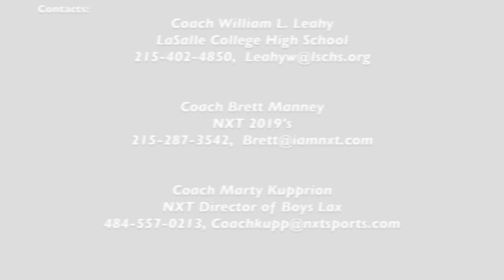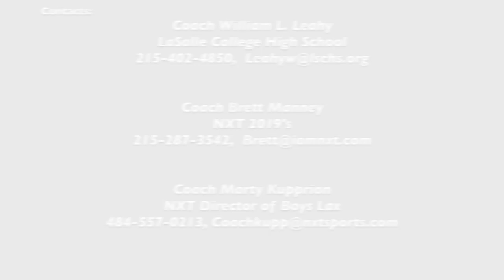Grant-Pinto-2017-summer-highlights 1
Grant-Pinto-Lax-2017-Summer-Highlights